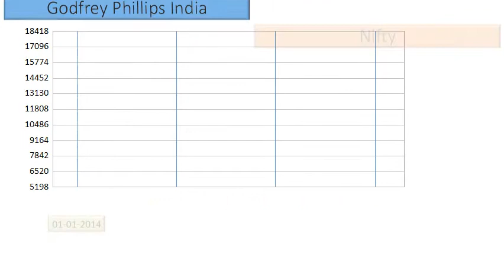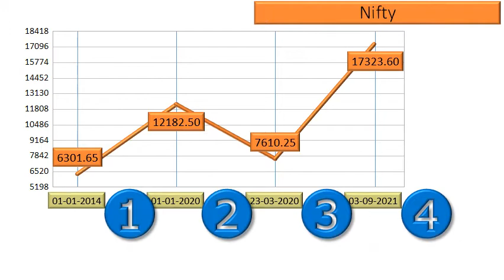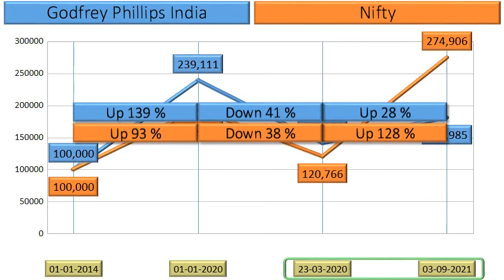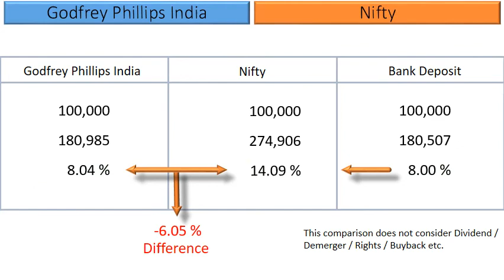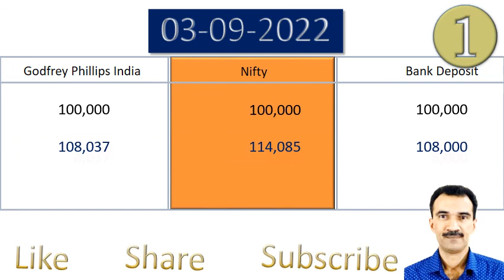Godfrey Phillips India Price Analysis